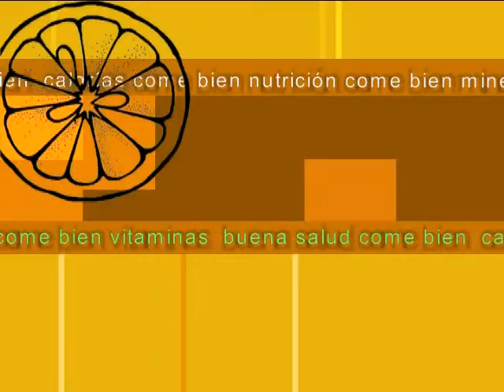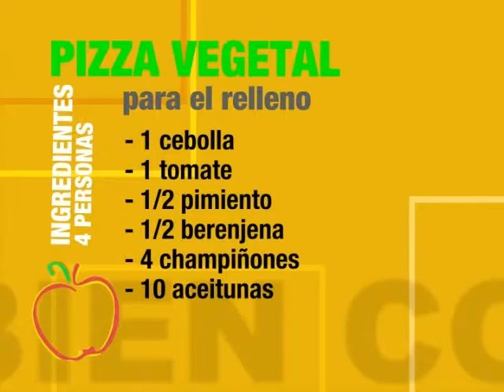Pizza vegetal 10x3 "Come Bien"